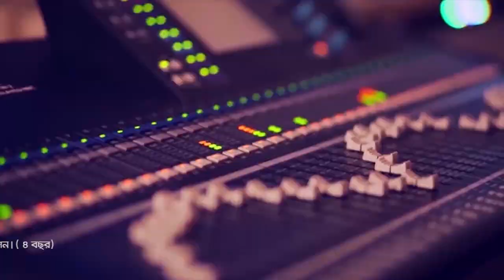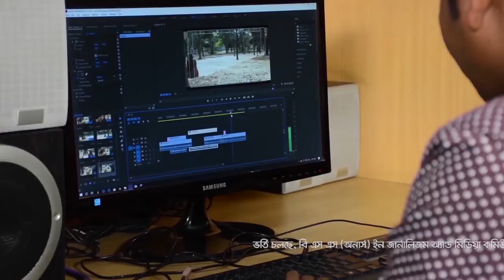Documentary (Dept. of Journalism and Media Communication)